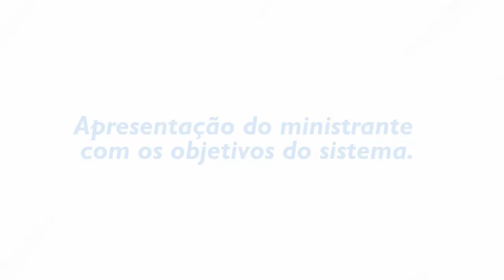Aula 1 - Apresentação do ministrante com os objetivos do sistema.